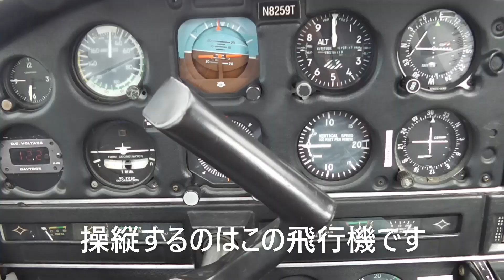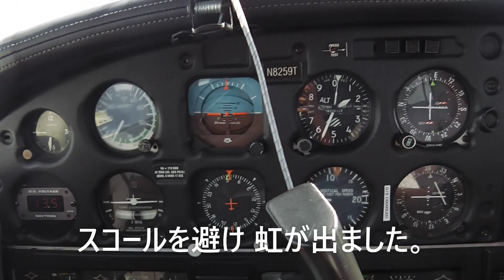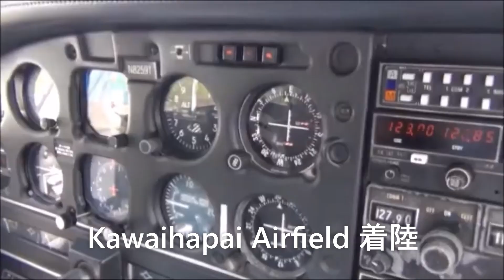飛行機を操縦してHAWAII･オアフ島を1周飛行した話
成田から到着したホノルル空港で、自分で操縦するPIPER機に乗換えて、ワイキキ、ダイヤモンドヘッド、オアフ島東海岸を北上、ノースショアの Kawaihapai Airfieldに一度着陸し離陸。ホノルル空港に戻ってくるオアフ島一周飛行体験